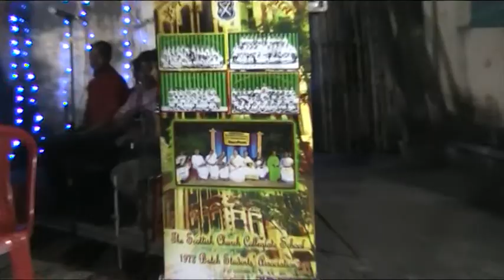Vijaya Sanmilani Bahatture 2013 4 Group Photo 2